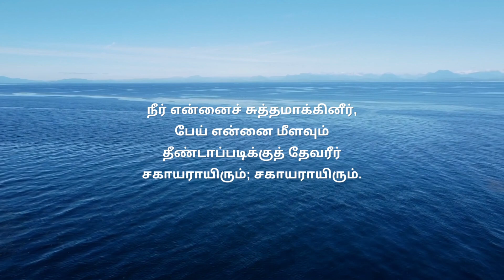கர்த்தாவே சின்னப்பிள்ளை நான் | Guru Vol. 2 | Tamil Hymn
Ich bin ein kleines Kindelein
German : Ludwig Von Zinzendorf

English Translation :
Nahomi Dinakar, New Zealand

Tamil Translation :
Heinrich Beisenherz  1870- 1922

Lyrics:
1. கர்த்தாவே, சின்னப்பிள்ளை நான்,
என் பலம் கொஞ்சமே,
ரட்சிப்படைய ஆசைதான்
வகையறியேனே; வகையறியேனே.

2. எனக்கொப்பாய், என் மீட்பரே,
ஓர் பிள்ளையாகி நீர்
என் பாவம் சாவும் நீக்கவே
இரத்தம் சிந்தினீர்; இரத்தம் சிந்தினீர்.

3. இவ்வன்புக்காய் நான் நன்றியைச்
செலுத்த உதவும்
உமக்குப் ப்ரீதியானதை
எனக்குக் கற்பியும்; எனக்குக் கற்பியும்.

4. எனக்குண்டான யாவையும்
நான் பலியாய்த் தந்தேன்;
இரக்கமாய் என் நெஞ்சையும்
நீர் ஏற்றுக்கொள்ளுமென்;:

5. உம்க்கு ஞானஸ்நானத்தில்
நான் புத்திரன் ஆனேன்,
குழந்தையாக மோட்ச்சத்தில்
சுதந்திரம் பெற்றேன்; சுதந்திரம் பெற்றேன்.

6. நீர் என்னைச் சுத்தமாக்கினீர்,
பேய் என்னை மீளவும்
தீண்டாப்படிக்குத் தேவரீர்
சகாயமாயிரும்; சகாயமாயிரும்.